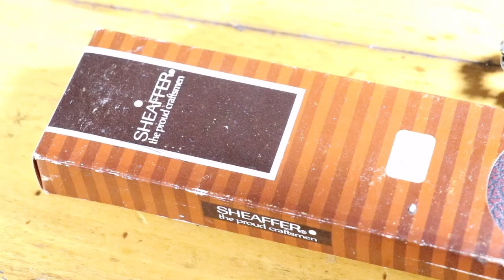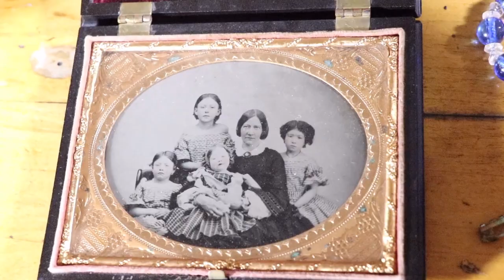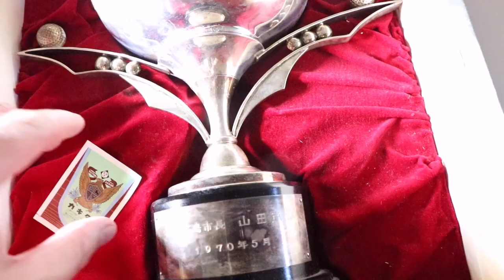Jewelry, Glass, Bayonet, N64 & Bonsai: Estate & Garage Sale Haul Thrift Hunter Finds #141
Join Thrift Hunter on an eclectic journey through an impressive haul of estate and garage sale finds. This video showcases a diverse collection that includes stunning jewelry, vintage glassware, a rare bayonet, Nintendo 64 items, and beautiful bonsai accessories.

Discover the unique stories and historical significance behind each item. We delve into the allure of vintage jewelry, highlighting pieces that stand out due to their design and craftsmanship. The glassware segment features elegant and collectible items, perfect for both use and display. The rare bayonet is a fascinating find, with insights into its historical context and value.

For gaming enthusiasts, the Nintendo 64 items bring a nostalgic trip down memory lane, discussing the importance and collectibility of these classic gaming pieces. The bonsai accessories add a touch of nature and artistry, showcasing tools and decorations that any bonsai lover would appreciate.

In this video, we not only display these treasures but also share tips on identifying and valuing similar items, making it easier for you to spot worthwhile finds during your own thrift hunting adventures. We provide practical advice on negotiating at sales, understanding market values, and the thrill of finding hidden gems.

Whether you're a seasoned collector, a history buff, or just love the thrill of the hunt, our haul videos offer something for everyone.

Visit our eBay store and website to explore and purchase these exclusive high-end jewelry pieces. Elevate your collection with a touch of opulence today!